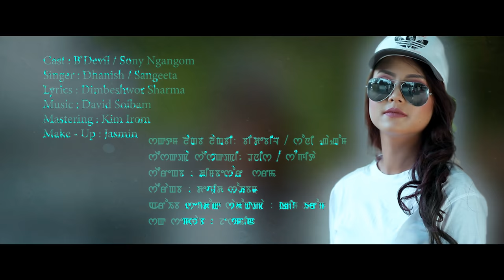Ururaba Nangi Maithong || B'Devil & Sony || Dhanish & Sangeeta || Official Music Video Release 2019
LAMNGANBA KHUNDRAKPAM PRESENTS

SONG : URURABA NANGI    MAITHONG

SINGER : DHANISH & SANGEETA

LYRICS : DIMBESHWOR SHARMA

MIX-MASTERING : KIM IROM

CAST : B'DEVIL & SONY

MAKE-UP : JASMINE

COSTUME : GALIF-PA

TRANSPORT : BRIJIT & NANAO

EQUIPMENTS : MANGANG FILMS

CHOREOGRAPHER : MENAKA

CINEMATOGRAPHY & EDITOR : JEET

CO-PRODUCER : NAOBA SENJAM

PRODUCER : A.K. PRIYESHORI

DIRECTOR : NGOUBA

ANTI-PIRACY NOTICE :

This Content is copyrighted to MAMI TAIBANG. Any unauthorized upload,reproduction,redistribution of this content is strictly prohibited.